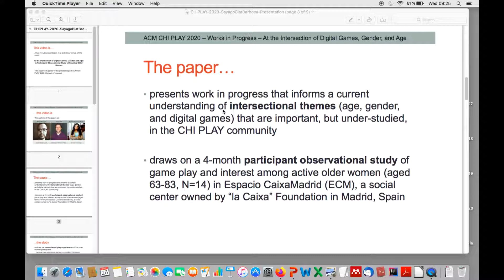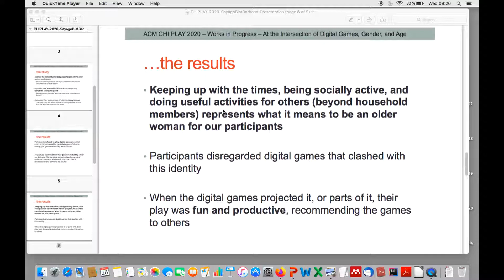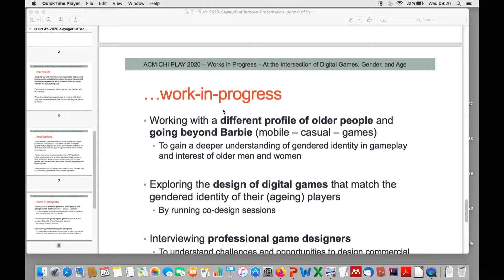At the Intersection of Digital Games, Gender, and Age: A Participant Observational Study with ...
At the Intersection of Digital Games, Gender, and Age: A Participant Observational Study with Active Older Women
Sergio Sayago, Josep Blat, Barbara Barbosa Neves

CHI PLAY ’20: The Annual Symposium on Computer-Human Interaction in Play
Abstract
This paper presents work-in-progress that informs a current understanding of intersectional themes (age, gender, and digital games) that are important, but under-studied, in the playercomputer interaction community. This paper draws on a 4-month participant observational study of game play and interest among active older women (aged 63-83, N=14). The results show how gender and age shape digital game interest and play among the participants. For them, being an older woman now means keeping up with the times, being active and helping others. They disregarded digital games that clashed with this identity. When the digital games projected their identity, their play was fun and productive; and led to recommending the games to others. Current and future research activities are outlined.

Remote Presentations for the The Annual Symposium on Computer-Human Interaction in Play (CHI PLAY 2020)